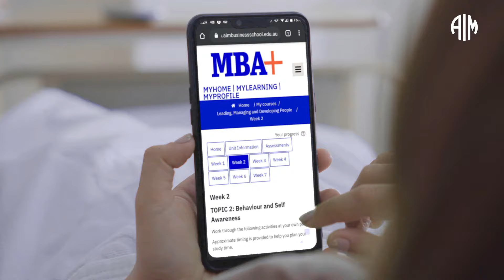AIM. Seize The Future!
AIM’s range of Short Courses and Qualifications cover a significant breadth and depth of knowledge, allowing people of all disciplines to take advantage of our industry-leading training to not only thrive today, but to seize the future.